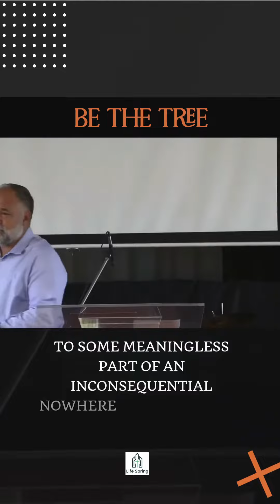Be The Tree